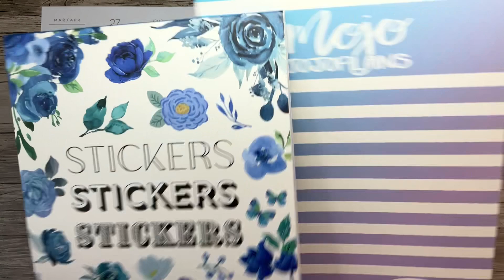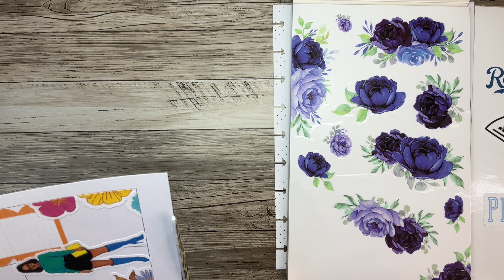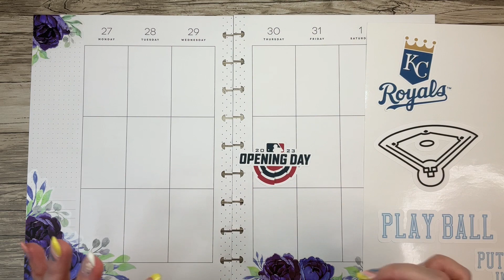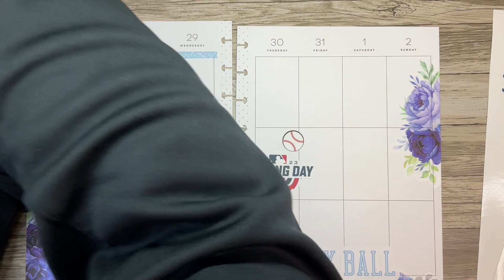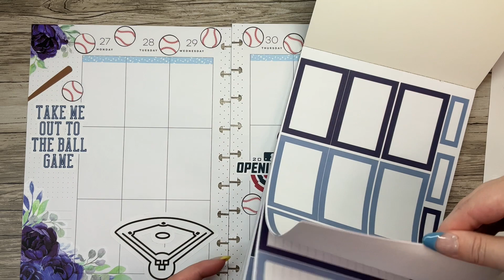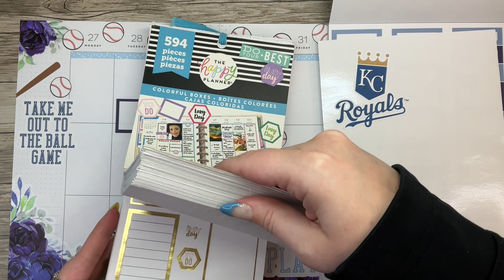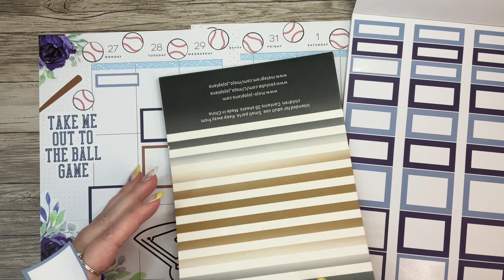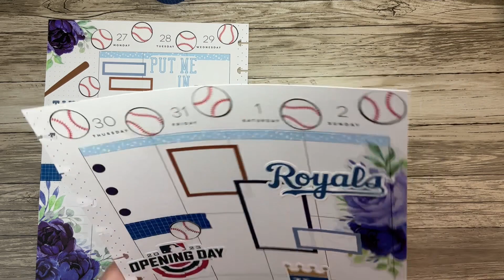Plan with Me // Classic Vertical Happy Planner // March 27th - April 2nd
I’m too ADHD for any sort of “permanent” planner line up 😂 so I’m just going to keep doing me and using whatever makes me happy in the moment 🤷🏼‍♀️